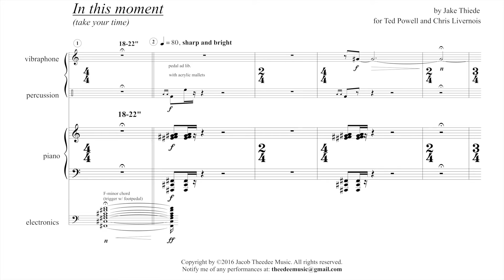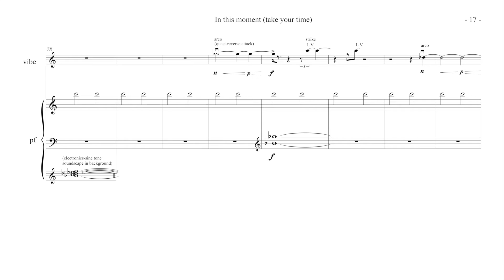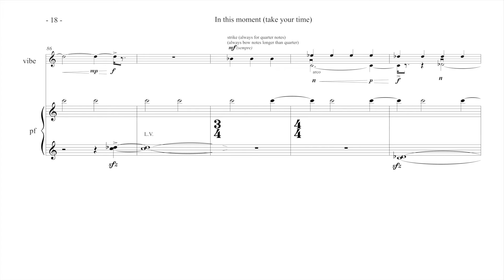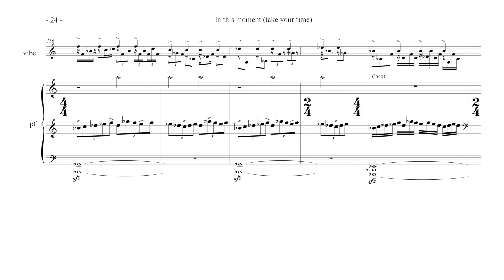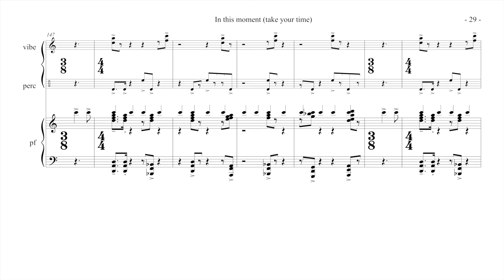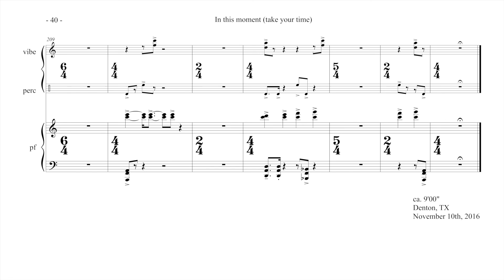In this moment (take your time) [w/ score] | Chris Livernois (percussion) and Ted Powell (piano)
In this moment (take your time) is part of a larger series exploring how people (composer, performer, audience) experience breaks or space in music. Particularly, it is a constant reminder to myself to “take my time” in all things. I’m particular fond of the last three minutes experimenting with what I call “ride rhythms”–they are constant metronome-like reoccurances. The ride rhythms shift between groupings of four sixteenth, five sixteenth, and three sixteenth iterations. The result sounds as if the piece is fluctuating in tempo while leaving the music outside of the ride unaffected. Does that make sense? lol, how can i explain it better?